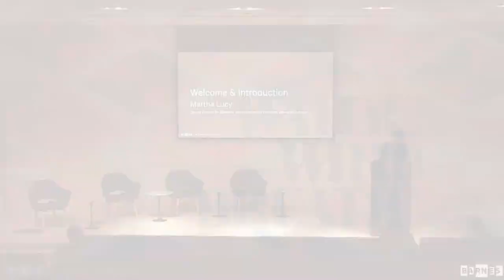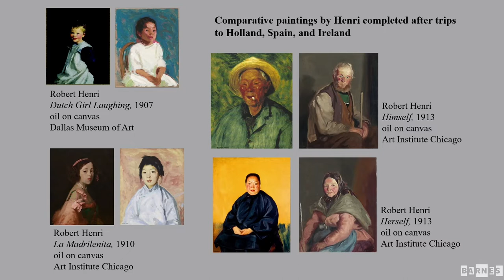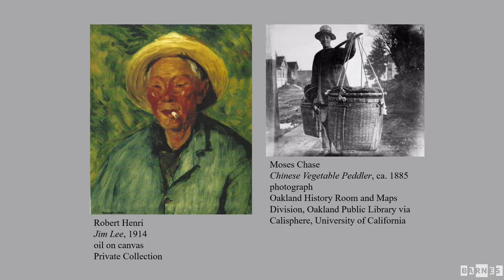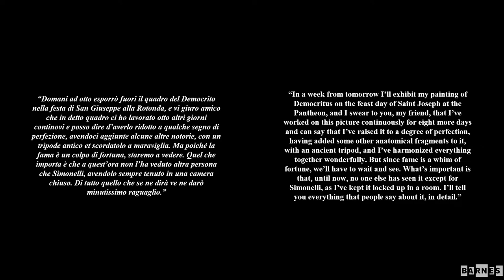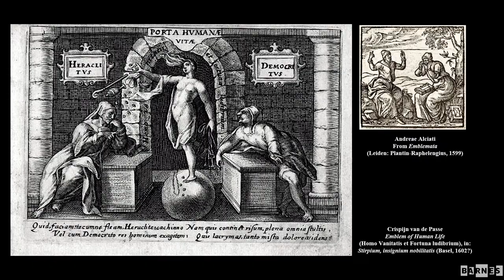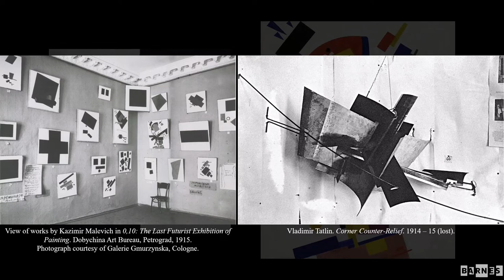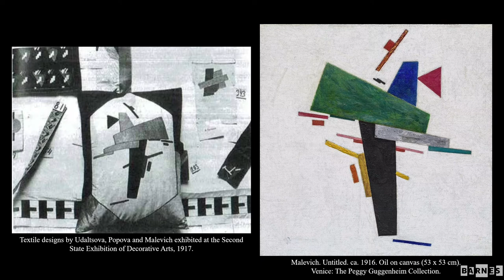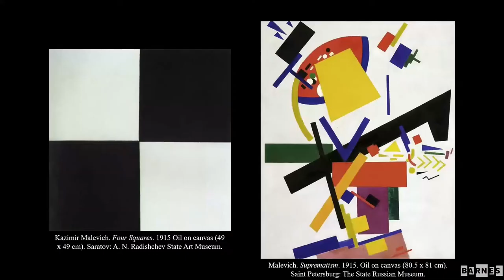The 26th Annual Graduate Student Symposium on the History of Art: Session 1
Symposium

Now in its 26th year, this symposium brings together graduate students from nine mid-Atlantic colleges and universities to present current research in the field of art history. Each session includes presentations followed by a moderated discussion.

Session One
Moderated by Martha Lucy, Deputy Director for Research, Interpretation and Education, Barnes Foundation

- “The Dignity of Life”: Robert Henri’s Portraits of Chinese Americans
Brittany Strupp, Temple University
Adviser: Erin Pauwels, Assistant Professor of American Art

- In Omnium Fine Defigitur: Concettismo and Atomic Matter in Salvator Rosa’s Democritus in Meditation
Tony Cui, University of Maryland
Adviser: Anthony Colantuono, Professor, Art in Seventeenth-Century Italy, France, and Spain; Director of Graduate Studies

- Abstraction and Analogy in Verbovka
Jason Mientkiewicz, Johns Hopkins University
Adviser: Stephen Campbell, Henry and Elizabeth Wiesenfeld Professor & Director of Graduate Studies